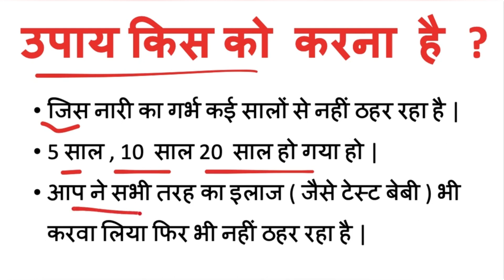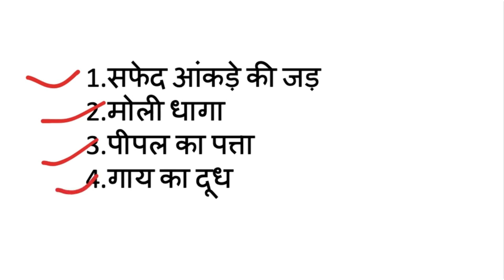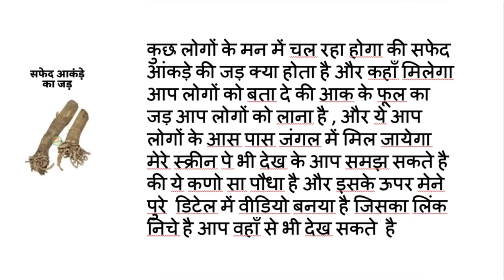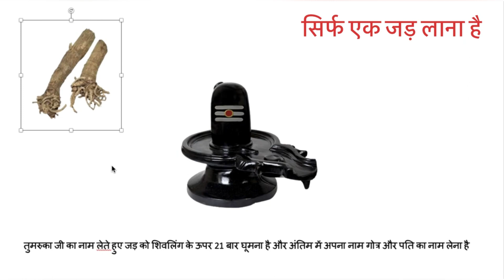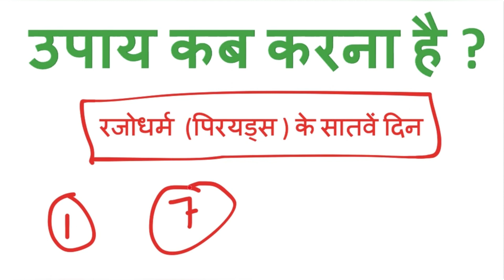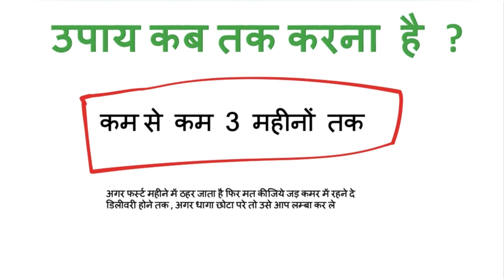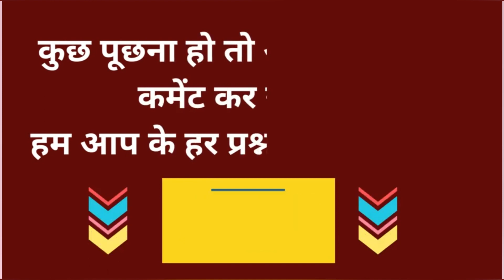16 अप्रैल प्रसूति शिवमहापुराण में गुरु जी ने बताया संतान प्राप्ति का उपाय || 25 साल के बाद हुआ संतान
Topic Coverd 👇
पंडित प्रदीप मिश्रा जी के उपाय, Pandit pradeep mishra ji sehore wale,  Shiv mahapuran ke upay, Pandit Pradeep Mishra ji के उपाय,Pradeep Ji Mishra Ke Video,aaj ka upay, पंडित प्रदीप जी मिश्रा की आज की लाइव कथा,  पंडित प्रदीप मिश्रा जी के उपाय बताएं,पंडित प्रदीप मिश्रा आज का उपाय

Note :-  इस चैनल में आपको सनातन धर्म से जुड़ी रोचक तथ्य , हमारी संस्कृति से जुड़ी पौराणिक तथ्य , हिन्दू धर्म के सभी पर्व , त्योहारों और पंडित प्रदीप जी के द्वारा बताये गये शिवमहापुराण के उपाय को सरल भाषा समझाने का पूरा प्रयास करता हूँ || अगर मेरे से कोई भूल या त्रुटि हो जाय तो हमे क्षमा करे ||